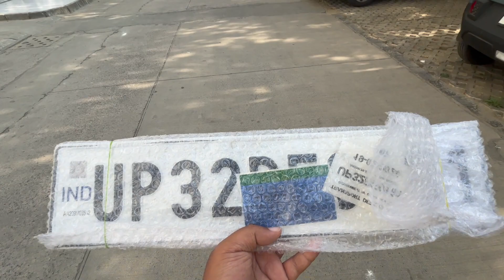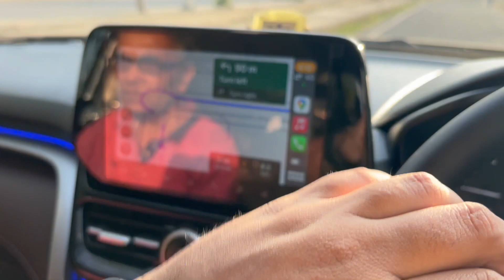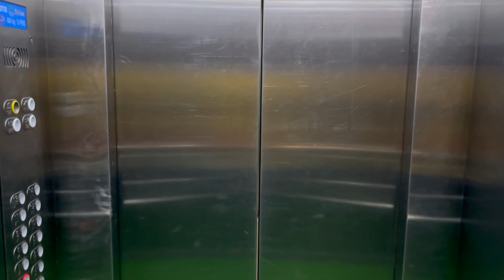अपनी गाड़ी की No. plates आगई । Gr. Noida(W) की best property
Grand Vitara Number Plate & Office Update @explorewithamit
👉🏻Hey guys, please enjoy our new video on our GV number plate installation & property update in Greater Noida West, Gr. Noida West, showing all details.

Follow on Facebook: @explorewithamitofficial